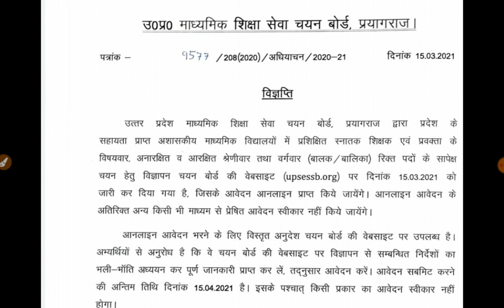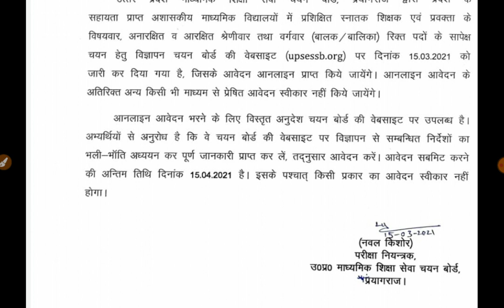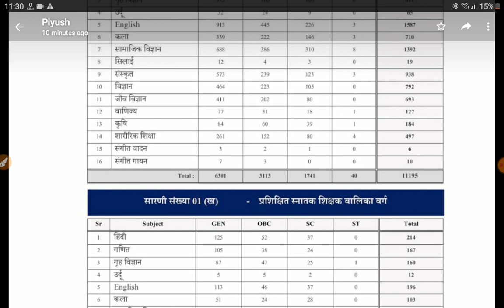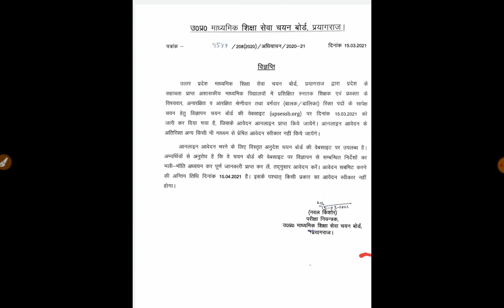TGT PGT ADVERTISEMENT 2021 || TGT PGT VIGYAPAN NOTICE || TGT PGT ONLINE FORM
इसके साथ ही सरकारी भर्तियों से संबंधित सभी खबरों को अपने मोबाइल पर सबसे पहले पाने के लिए आप हमारे एंड्राइड ऐप को भी गूगल प्ले स्टोर से डाउनलोड कर सकते हैं 👇🏻🤳